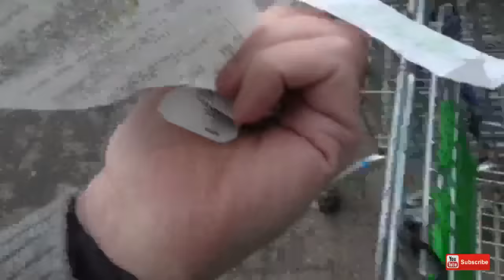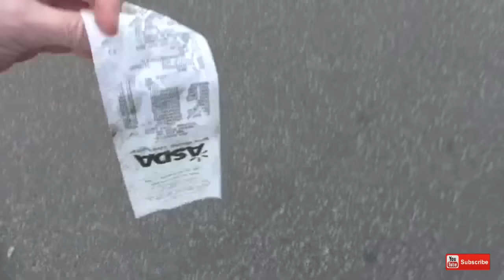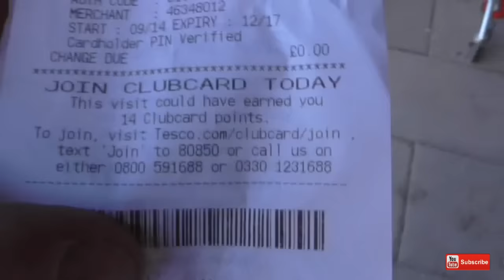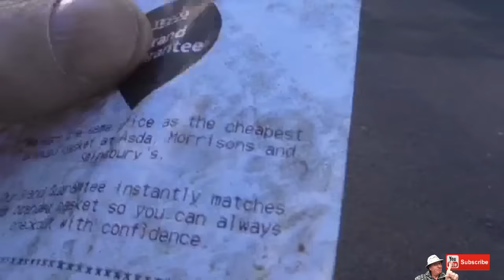National media expose me for wombling money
I always said I would never give a media interview about my wombling hobby ,  but after seeing another wombler co-operating with the gutter press and having his photo taking with his head in a bin stealing discarded receipts, I decided to put the record straight.  Many British newspapers have asked me to give a story and several journalists have stalked me on my Facebook page.  In February (2016) I finally agreed to speak to 'The Telegraph' in order to put the record straight - that we are thrifty people who like to 'Make use of the things that we find'. We do NOT raid bins (although I'm sure there must be people who do).
Several of our most vunerable group members only survive thanks to discovering wombling and if this was to change, it would be devastating for them.